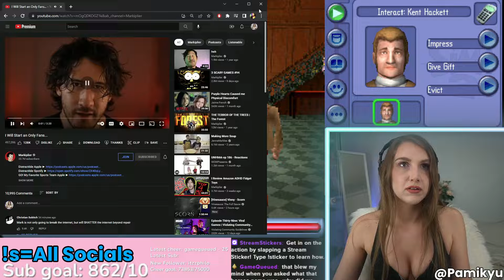The Sims 2 DS | RARE SPOOKY SIMS GAME | Part 4 + MARKIPLIER OF REACTION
Have you heard about this game? It's SOMETHING ELSE! hehe